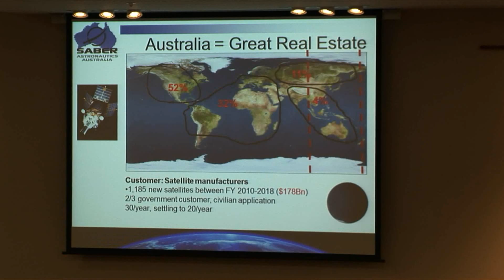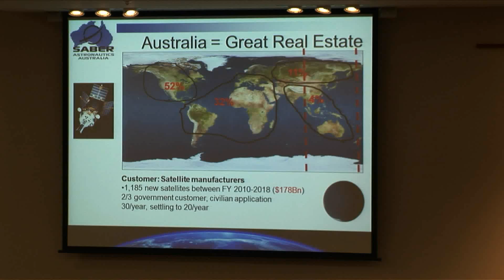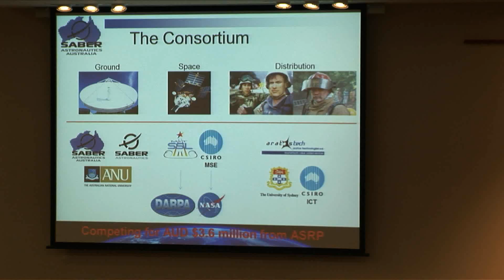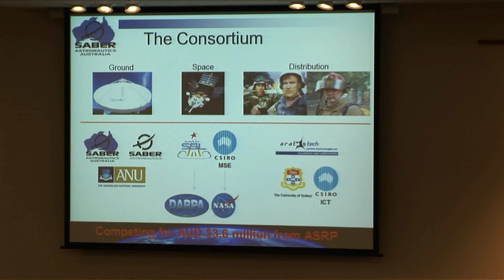Tech23 2010 - Dr Jason Held - Saber Astronautics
Saber Astronautics Australia is a small research and development company founded by mixed professionals in space engineering, operations, systems, robotics, academia, and military. Our goal is to develop the potential of human-centric space operations by providing technology which makes space easier, safer, and more efficient to work in.

Our current research thrust is in reducing operating costs of ground station control using artificial intelligence, systems of systems engineering, and user interface approaches.